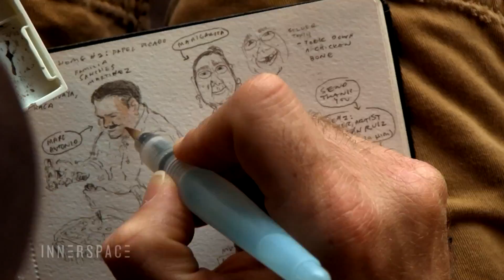The Making of Disney Pixar's "Coco" | InnerSpace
InnerSpace gets the scoop on the highest-grossing film in Mexico's box office history.